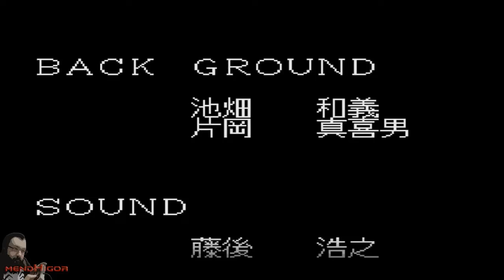Jogo Completo | Double Dragon II - The Revenge (PCE CD)